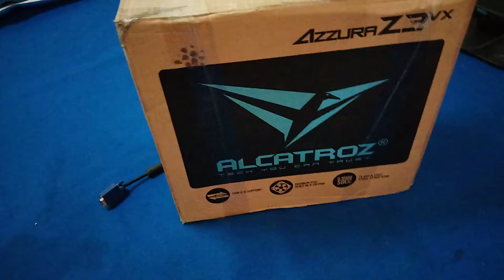Unboxing PC Core2Duo Hanya 500rb